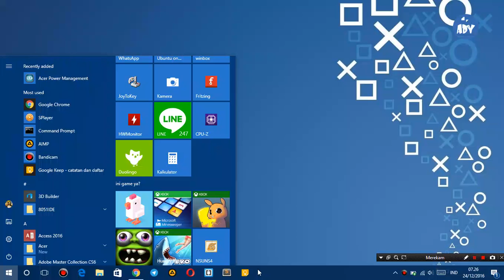Hamster Universe - Gameplay (Windows 10)